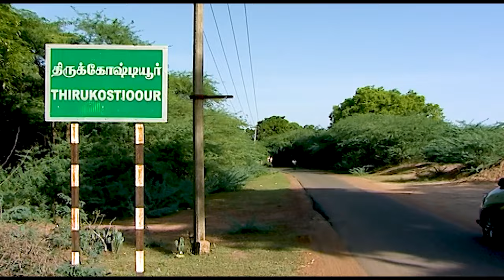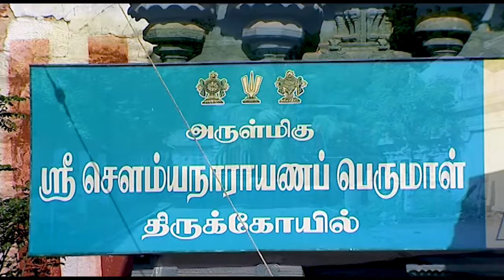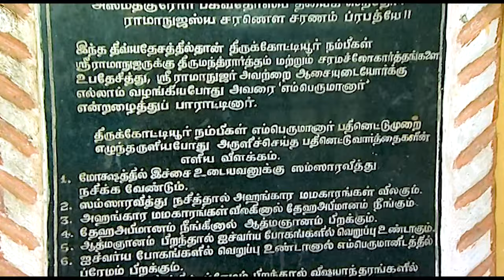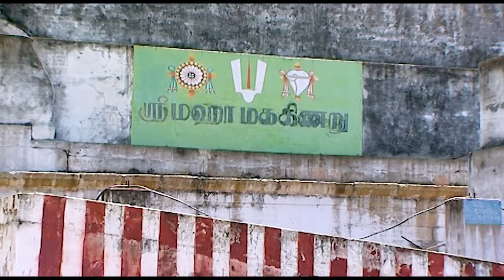திருக்கோஷ்டியூர் சௌமியநாராயணப் பெருமாள் கோயில்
சௌமிய நாராயண பெருமாள் கோவில், திருக்கோஷ்டியூர்
திருக்கோஷ்டியூர் தமிழ்நாட்டின் திருப்பத்தூருக்கு அருகிலுள்ள ஒரு கிராமம். இந்த கிராமம் திருப்பத்தூரில் இருந்து 8 கி.மீ தொலைவில் உள்ளது. வைணவர்களின் புனித ஸ்தலமான 108 திவ்ய தேசங்களில் ஒன்றான பெரிய கோவிலுக்காக இந்த கிராமம் பிரபலமானது. இது பாண்டிய தேசிய திருத்தங்களின் கீழ் வருகிறது. ஆழ்வார் ராமானுஜர் இந்தக் கோயிலுக்குச் சென்று விஷ்ணுவை வழிபட்டுள்ளார். இக்கோயிலின் கடவுளின் பெயர்  சௌமிய நாராயண பெருமாள். இந்த சௌமியநாராயணப் பெருமாளின் பிரம்மாண்டமான திருவுருவம் ஐந்து தலை நாகத்துடன் காட்சியளிக்கிறது. திருமந்திரம் வந்த  திவ்ய தேசம் என்ற பெருமை இதற்கு உண்டு .